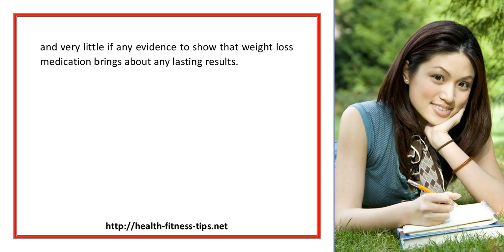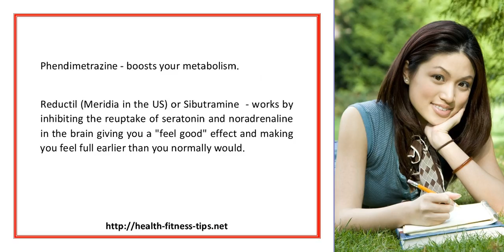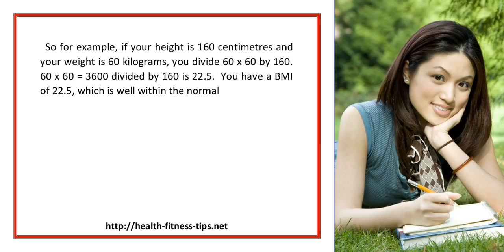Weight Loss Medication